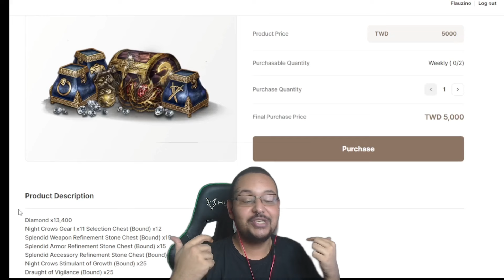SHUTDOWN TELOU UMA PT BRABA DE TORRE PRO 'EU', O SCAM COMEÇOU 🥶 | CORTES MIR4